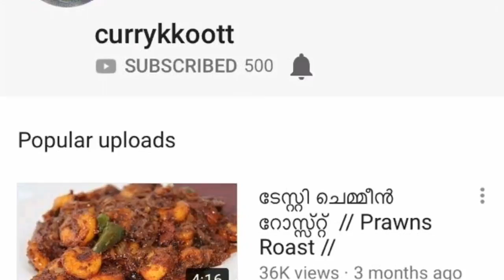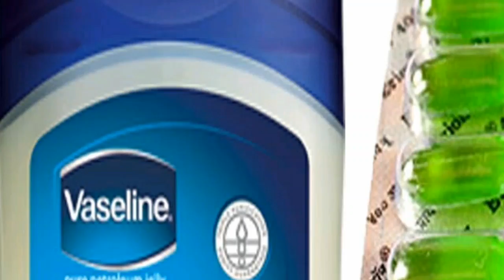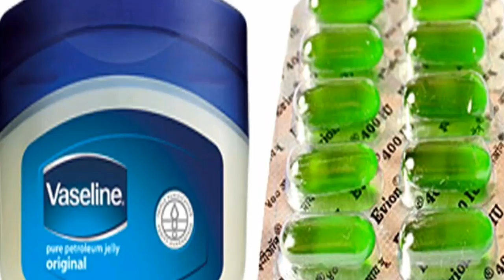കാലിലെ വിണ്ടു കീറൽ എളുപ്പത്തിൽ മാറാൻ ഉള്ള വഴി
Remedy for crack heel